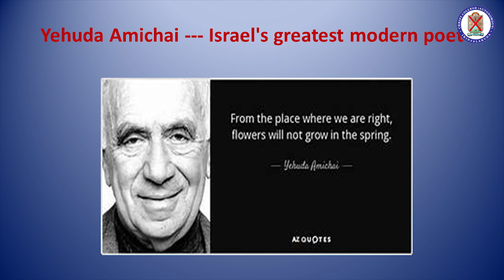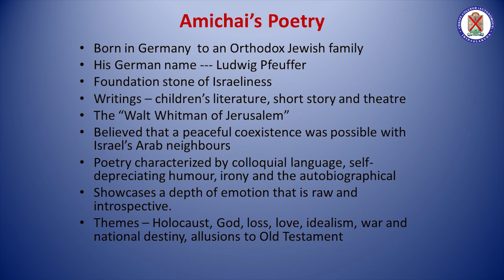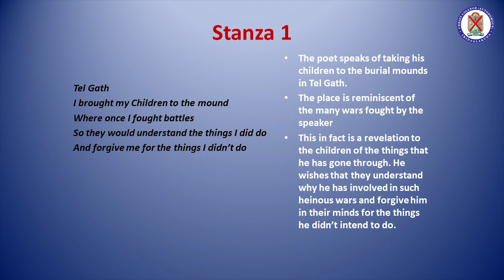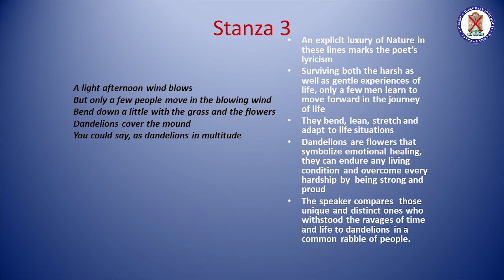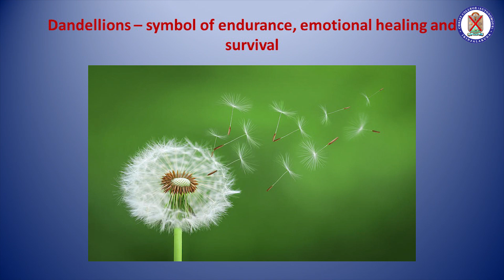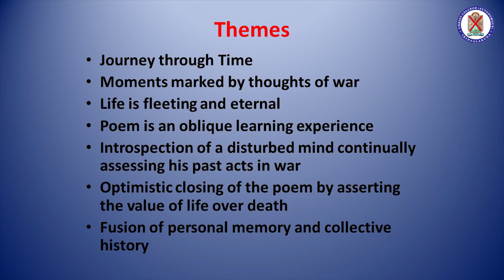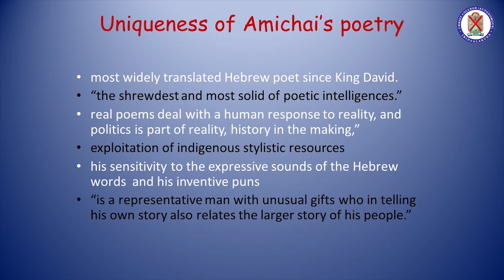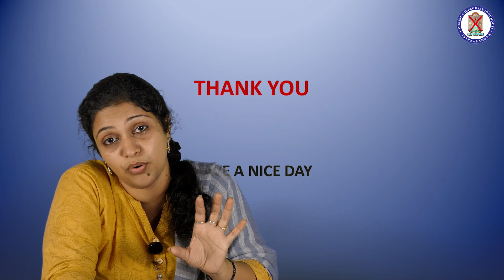Anniversaries of War by Yehuda Amichai(Poem) | Appreciating Poetry Sem 2 | Christ OpenCourseWare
Instructor : Adeela V N